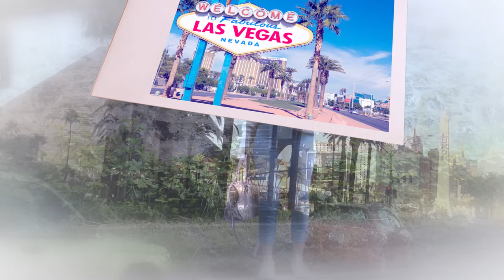Et si je partais à Las Vegas? • MODE, de la journée à la soirée 👚👠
Hello mes princesses ❤

Et si je partais à Las Vegas, qu'est-ce que je porterais? De la journée à la soirée, découvrez la face cachée de mon rêve!

Vous pouvez retrouver le lien de l'hôtel que vous apercevez dans ma vidéo

Sachez tout de même que le site m'a simplement demandé de composer des tenues et que je n'ai pas été rémunérée pour le faire. Je préfère le préciser puisque je sais que certaines sont curieuses ^^ J'ai juste trouvé l'idée originale et intéressante puisque je ne suis encore jamais partie aux USA et que cela reste l'un de mes plus grands rêves! Peut-être que ça n'en sera plus un lorsque j'aurai moins peur de prendre l'avion :P

J'espère vraiment que cette vidéo vous plaira! ❤

• TENUE 1 •

- Collier * AliExpress
- Pull * MissGuided
- Jeans * H&M
- Converse
- Sac * AliExpress

• TENUE 2 •

- Collier * Cadeau
- Robe * Pimkie
- Manchette * AliExpress
- Sandales * Jennyfer
- Pochette * Action

N'hésitez surtout pas à me dire ce que vous en pensez dans les commentaires, et si vous avez aimé, un petit LIKE me ferait très plaisir :)

Des bisous,

Pascaline ❤